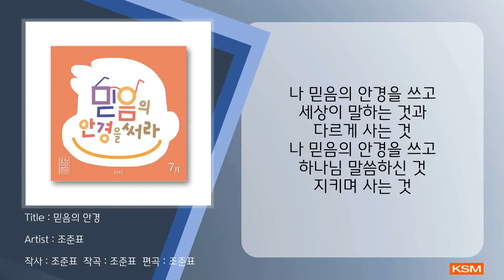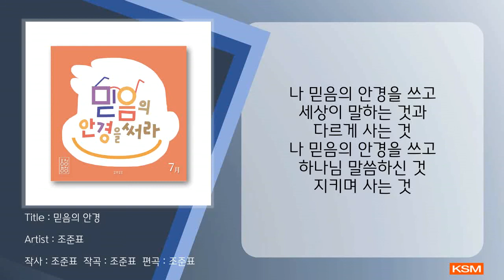믿음의 안경 - 조준표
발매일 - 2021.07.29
앨범명 - 2021 흥청망청 7월호
장르 - CCM
발매사 - (주) 광수미디어
기획사 - 조준표

2021년 흥청망청 7월호가 나왔습니다
흥청망청은 ‘흥해도 청춘 망해도 청춘’이라는 주제로 한 달에 1곡씩 앨범을 내는 프로젝트입니다. 하나님이 주시는 영감으로 한 달에 1곡씩 앨범을 만들고 있습니다.
섬기고 있는 대성교회에서 이번에 여름성경학교 주제가 “믿음의 안경을 써라”입니다. 아이들과 함께 교제하고 싶어서 이 곡을 만들었습니다. 미래세대의 아이들이 이 세상을 살아갈 때 믿음의 안경을 가지고 하나님을 바라보길 소망하며 세상속에서 빛과 소금의 역할로 살아가길 기대하는 마음으로 이 곡을 들어주시길 바랍니다.

[곡]
1. 믿음의 안경

[함께한 사람들]

작사 조준표
작곡 조준표
편곡 조준표
보컬 조준표
그림 J_BE_IN

[영감]
믿음은 바라는 것들의 실상이요 보이지 않는 것들의 증거니 선진들이 이로써 증거를 얻었느니라 믿음으로 모든 세계가 하나님의 말씀으로 지어진 줄을 우리가 아나니 보이는 것은 나타난 것으로 말미암아 된 것이 아니니라. 히브리서 11:1-3

[가사]
세상을 바로 보기 위해
하나님 말씀 가지고
믿음의 안경을 쓰고
세상에 나가서
빛과 소금으로 나 살리라
세상에 나가서
나 믿음의 안경을 쓰고
세상이 말하는 것과
다르게 사는 것
하나님 말씀하신 것
지키며 사는 것
세상에 나가서
다르게 사는 것
지키며 사는 것
다르게 사는 것
지키며 사는 것